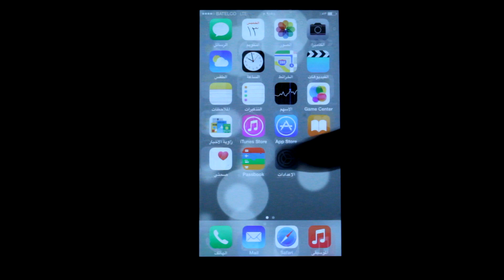إعدادات الإنترنت (أي بي إن) لجهاز الآيفون 6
تعلم كيفية ضبط إعدادات الإنترنت (أي بي إن) من بتلكو لجهاز الآيفون 6